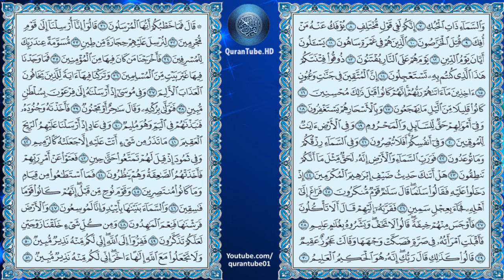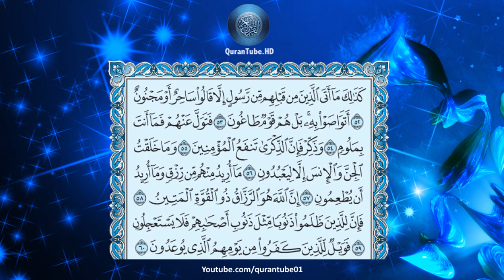إدريس أبكر | 051 : سورة الذاريات | حفص عن عاصم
سورة الذاريات للشيخ إدريس أبكر , برواية حفص عن عاصم + متابعة نصية للآيات
Surat Al-Thareyat by Idrees Abkar + Arabic text trailing

۩ التعريف بالسورة :

1) سورة مكية .
2) من المفصل .
3) آياتها 60 .
4) ترتيبها الحادية والخمسون .
5) نزلت بعد الأحقاف.
6) بدأت السورة باسلوب قسم " والذاريات " ويقصد بها الرياح اسم السورة ( الذاريات ) .
7) الجزء (27) ، الحزب ( 53) ، الربع (1) .

۩ محور مواضيع السورة :

هذه السورة الكريمة من السور المكية التي تقوم على تشييد دعائم الإيمان ، وتوجيه الأبصار إلى قدرة الله الواحد القهار، وبناء العقيدة الراسخة على أسس التقوى والإيمان .

۩ سبب نزول السورة :

عن قتادة في قوله ( فَتَوَلَّ عَنْهُمْ فَمَا أَنْتَ ِبمَلُومٍ ) قال : ذُكِرَ لنا أنها لما نزلت اشتد على أصحاب رسول الله و رأوا أن الوحى قد انقطع ، وأن العذاب قد حضر فأنزل الله بعد ذلك ( وَذَكِّرْ فَإِنَّ الذِّكْرَى تَنْفَعُ المؤْمِنِينَ ) .

۩ فضل السورة :
عن ابن عمر أنه قرأ في الظهر بقاف والذاريات .

▬▬▬▬▬▬▬▬▬▬▬▬ஜ۩۞۩ஜ▬▬▬▬▬▬▬▬▬▬▬